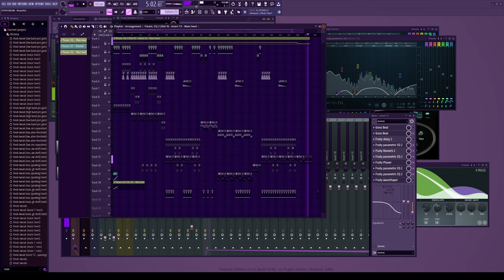{Track 02} Track Two (20th Anniversary Extended Edition) - Master Pass #1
It bangs.